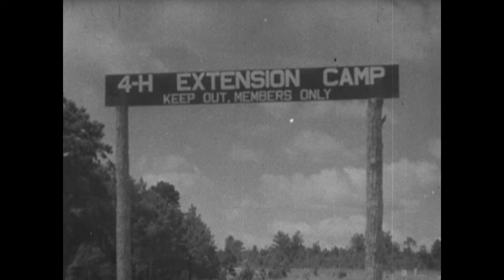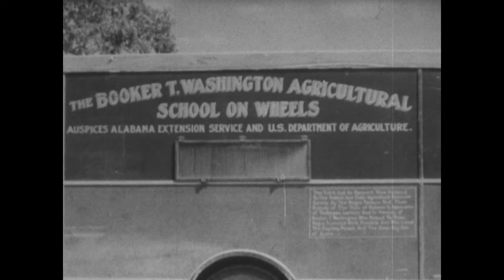1938 - "The Negro Farmer" - Fascinating Southern Agriculture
1:52 Redoshi (Sally), the last living survivor of the transatlantic slave trade, appears briefly in this U.S. Department of Agriculture film from the U.S. National Archives Motion Picture Collections.
3:02 see a household of 12 & their small cabin
3:28 home gardens
4:10 field of huge eggplants
5:24 Harvesting tobacco
10:18 butter churning from "fresh & pure dairy products"
11:30 "demonstration in approved methods of curing pork" - hams in smokehouses
12:05 horse drawn sorghum mill
12:47 home canning methods & safety
14:01 community canning day
15:16 outhouses, sanitation, & home improvements
17:50 a black farmer community owned cotton gin
18:10 community fair

The fascinating film shows scenes of life in the south, the poor living conditions, the many lost arts & practices & tools of rural farmers make this a remarkable document of the time & place. The vocal music is by the Tuskegee Institute Choir. The film was shot primarily in Alabama.

* The film also advocates for better farming practices & is critical of monoculture crops such as cotton. Many of the dilapidated wooden homes shown in the film are very likely former slave cabins.

** The film can be seen as a propaganda effort to convince black agricultural workers to remain in the south at a time when Jim Crow & others factors were causing the "Great Migration" north to industrial cities.

** National Archives explanation of the offensive title: "This archival description was reviewed and not revised as part of the NARA reparative description initiative on October 13, 2023. The term “Negro” used in the Title field was determined to be a bibliographic title. Original archival records have not been altered."
** More on Redoshi from a C-SPAN interview with scholar Hannah Durkin